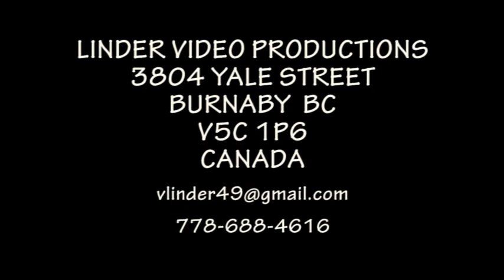20081307 43 DETVA KERY KRAJSIE DOMINIK VACLAV A TOMAS LUPTAK PODPOLANEC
43. FOLKLORNE SLAVNOSTI POD POLANOU-DETVA
DOMINIK VACLAV A TOMAS LUPTAK PODPOLANEC